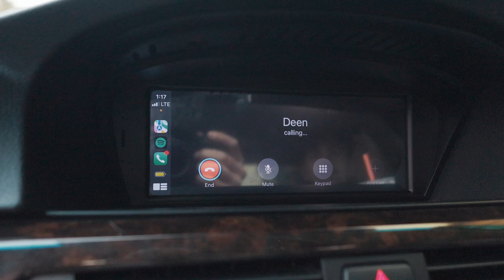I BLEW UP My BMW 335i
Well, guess it's time to build this thing...

Main Camera
Secondary Camera
Vlogging Lens
B-Roll Lens
My Favorite Photography Lens
EF-RF Mount Adapter
On-Camera Mic
ND Filters I Use
CPL Filters I Use
Vlogging Tripod
SD Cards
My Camera Bag